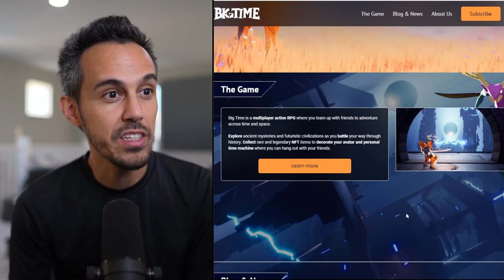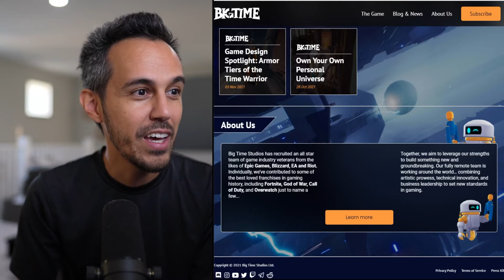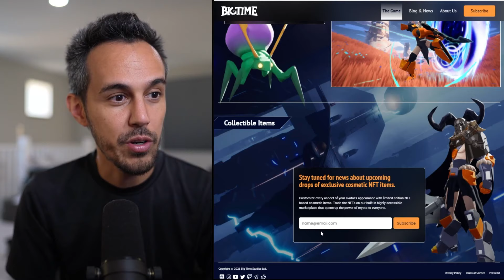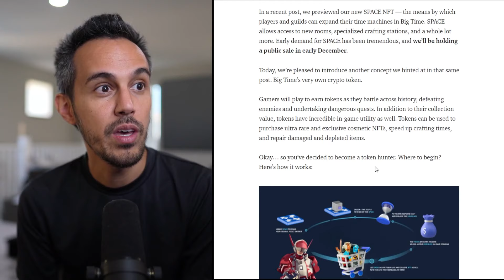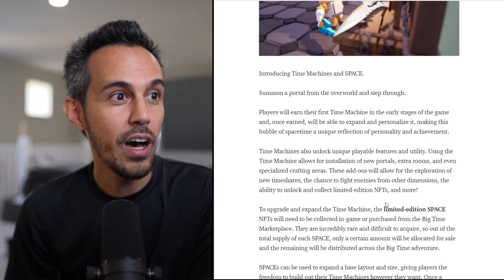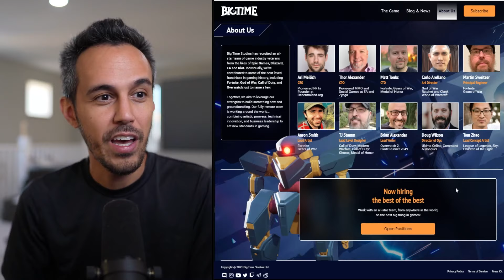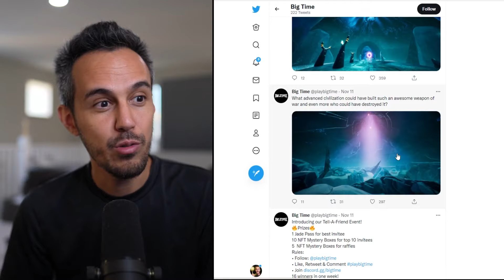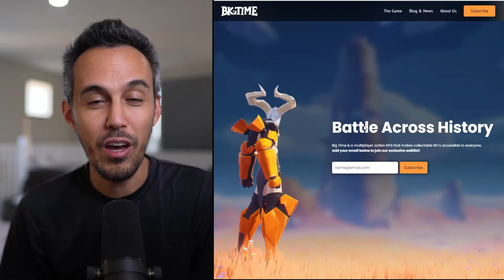Big Time ⌛ Multiplayer Action RPG with Collectable NFTs ⌛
Big Time SPACE NFT sale is launching next week. Go to nft.bigtime.gg to Pre-Register for the sale!